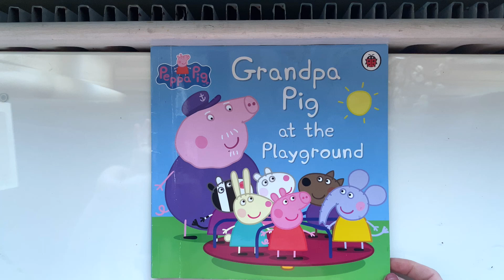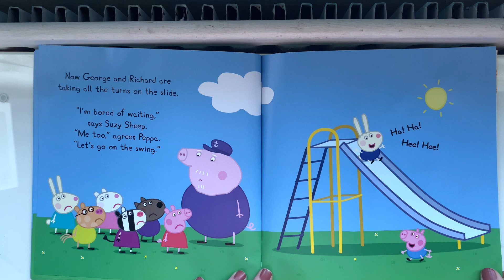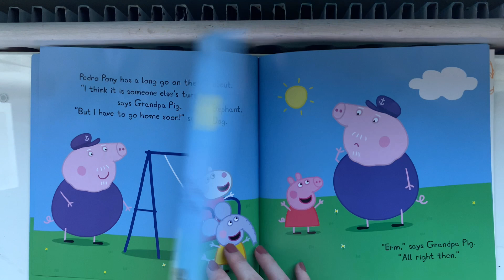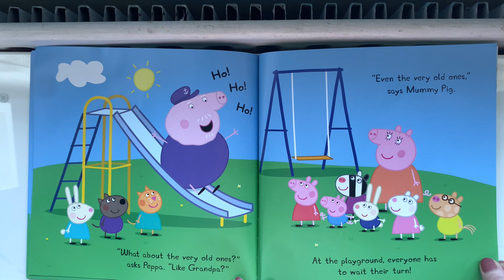Kids Stories Read Aloud From Ireland / Grandpa Pig at the Playground / Peppa Pig Story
This fun story from the Peppa Pig series is read aloud from Ireland with an authentic Northern Irish accent.

It's a story about playground rules like taking turns.

Thank you and take care of yourself.